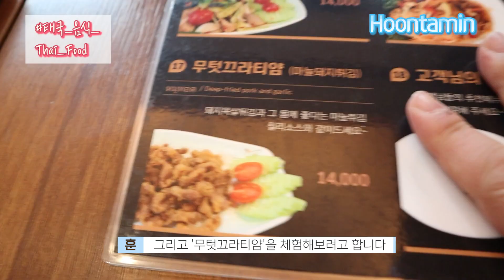Thai Food in Korea | Goong Pad Pong Karee, Moo Ping, Moo Tod Kratiem / Hoontamin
Koreans try 3 dishes and 1 beverage that Goong Pad Pong Karee, Moo Ping, Moo Tod Kratiem, and Coconut Juice.

Hoon's experience, reaction, and review of trying Thai food in 'Moo Ping and Pad Thai', near Isu Station, Seoul.

※ English, Spanish, Portuguese, Turkish, Russian, Greek, German, French, Indonesian, Vietnamese, Thai, Hindi, Arabian : 13 additional language subtitles are available! For these subtitles, please click CC button - 'setting' on PC, or 'CC' on mobile.